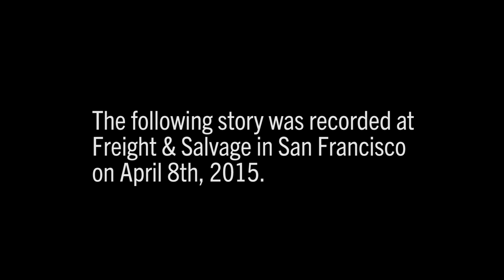Ally Mason | Babe | San Francisco StorySLAM 2015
Ally Mason describes the theatrical lengths she went through to impress her 3rd grade crush.

This story was originally recorded at our Moth StorySLAM in San Francisco on 4/8/2015.